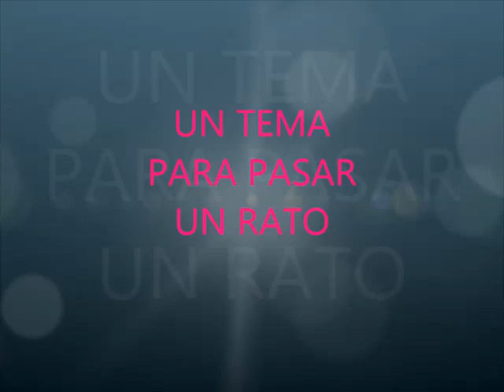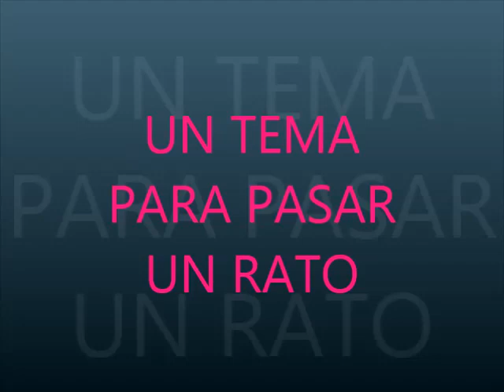! *** SOLO PARA REORDAR *** !OK